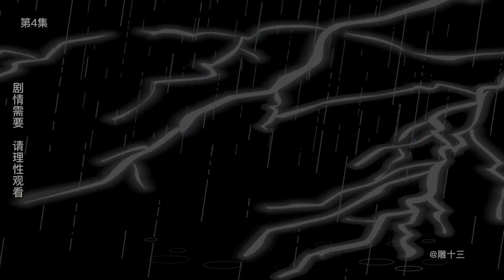【战神萧十三】第4集#原创动画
本頻道製作的所有影片都是原創拍攝的短劇，絕對符合平台的使用策。 油管的觀眾們大家好
這裡是雕十三啊